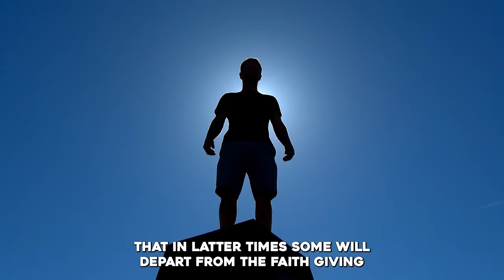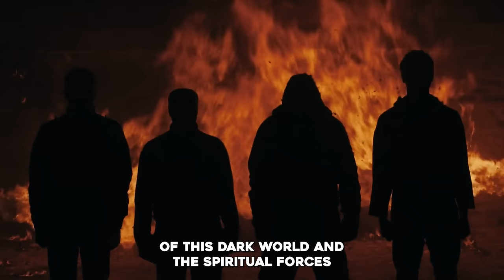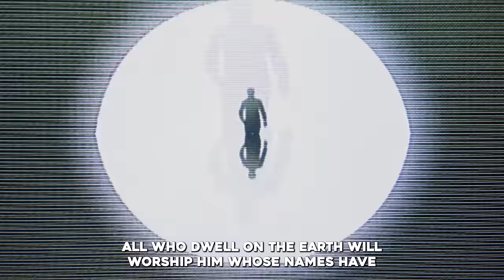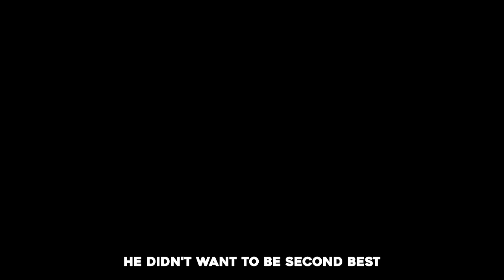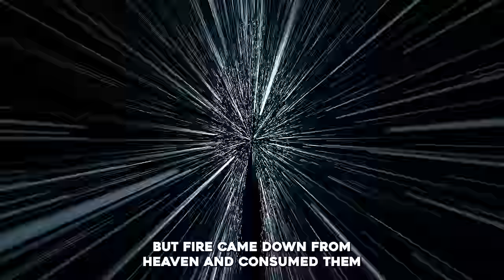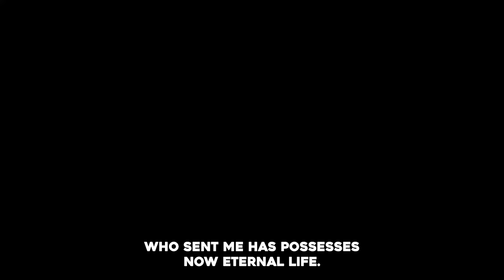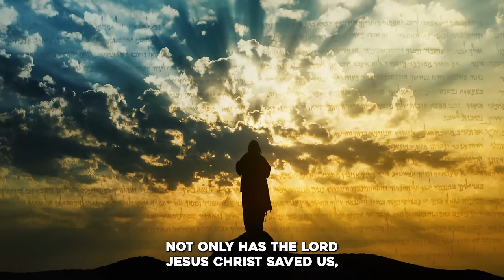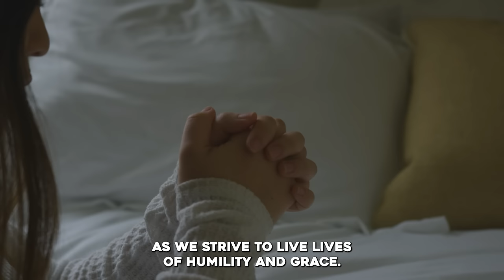Details About Satan Many Don't Know | Anti Christ | Jesus' Warning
►Animation: Tina Davidson
►Writer: David Kolawole
►Sound Design: Coker Esther

🎬Clips Channel🎬

Title: Details About Satan Many Don't Know | Anti Christ | Jesus' Warning